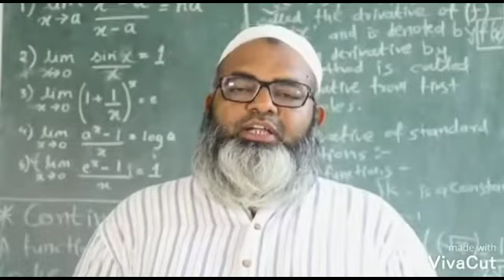आर्यसमाज चे वतीने धारूर येथे NRC समर्थनार्थ रॅली व हवन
धारूर -सि ए ए व एन आर सी कायद्याच्या समर्थनार्थ आर्यसमाज चे वतीने धारूर शहरात तिरंगा एकता रॕली संपन्न .